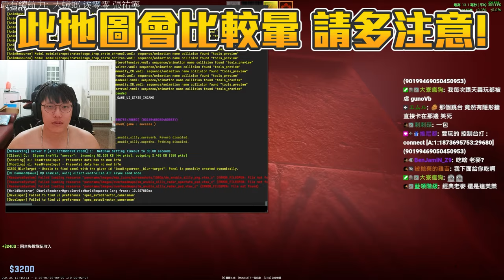頭不要歪🔥 ! 當CS2地圖翻轉45度📐要怎麼玩 超歪超斜的啦丨CS2丨【🔫冠賢🔫 】 by winnie